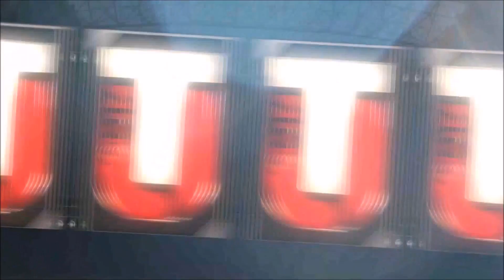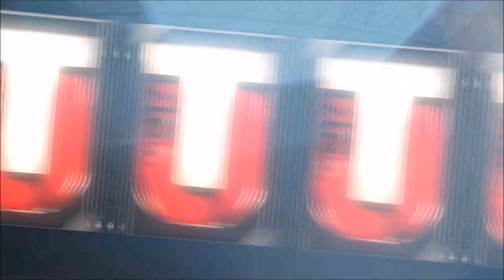madden 17 pack odds!! is Trash! | Madden 17 Ultimate Team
MY RECORDING SETP!!
Blue Snowball
Elgato Hd
Hp 15 laptop

It may seem like nothing... but it means a lot to me.

Thanks again for the support, It really means a lot. FaithIsKey, God Bless!

Madden 17 User Control,Madden 17 Defensive Tips,how to pass better in madden 17,Madden 17 Tips - Defensive User Control,Madden 17 How To Get Interceptions,Madden 17 How To Play Defense,Madden 17 User Control 101,Madden pack odds,madden 17 pack odds,how to pull a 99 player,madden 17 money plays,should i buy madden 17,i broke madden 17